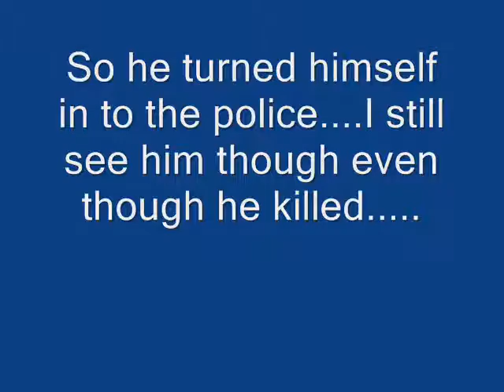Scottm1211 ace attorney trailer 2